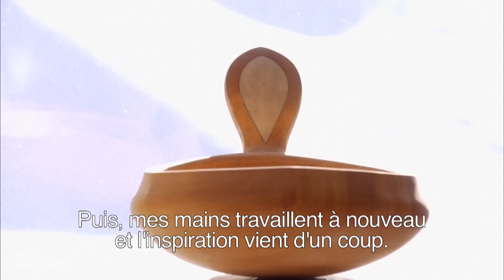Jon, le Sami | SLICE | Documentaire complet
Dans le Nord de la Scandinavie, au-dessus du cercle polaire, Jon, éleveur de rennes, nous emmène dans l'univers de la communauté Sami, où vie traditionnelle et modernité se côtoient en quête d'un équilibre. Dans les somptueuses montagnes du Sarek, le réalisateur, Corto Fajal, a suivi Jon et sa famille pendant un an et s'interroge sur la fragilité de ce mode de vie, ses contradictions, ses paradoxes, mais aussi sa richesse.

Documentaire : “Jon, le Sami”
Réalisation : Corto Fajal
Production : Arwestud films, Aligal Productions & TV Rennes 35